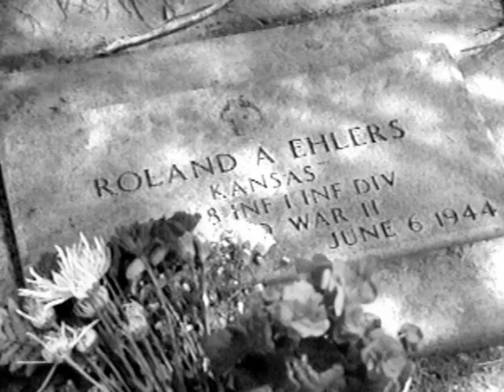Walter Ehlers, Medal of Honor, WWII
On June 10, 1944, Staff Sergeant Walter Ehlers stayed back to provide the needed cover to allow his platoon to withdraw from intense fire in Goville, France. For his selfless actions, he was awarded the Medal of Honor on December 19, 1944.

Read more about Ehlers and other Medal recipients in MEDAL OF HONOR